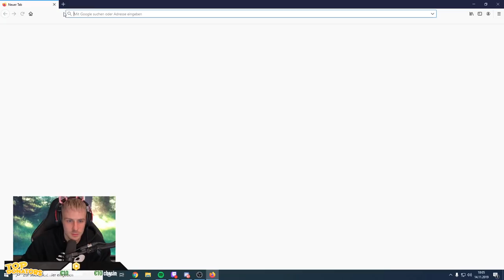Reaktion auf Alle meine Uhren (Rolex, Richard Mille, AP??) | Rewinside Reaktion